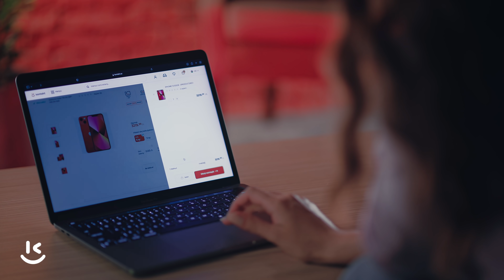8 Mart Beynəlxalq Qadınlar Gününüz Mübarək!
Dünyanı gözəlləşdirən qadınlardır 🌞 Əlbəttə onlar nə istədiklərini çox yaxşı bilirlər. Bizə isə bir söz qalır deməyə: “Dəyərli qadın, istədiyin kimi et, sənə necə xoşdursa” 😎
8 Mart Beynəlxalq Qadınlar Gününüz Mübarək!